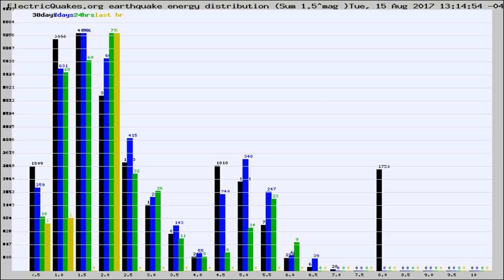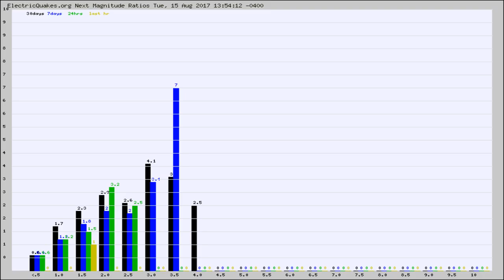Todays_Hourly_World_Earthquake_Statistics_from_ElectricQuakes.org_08-15-17+14:02:01